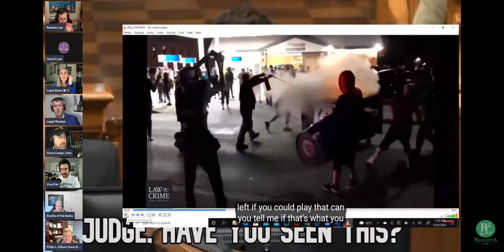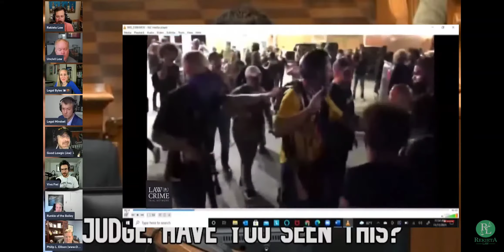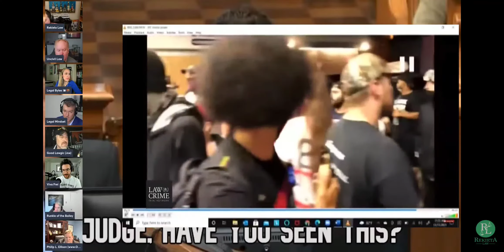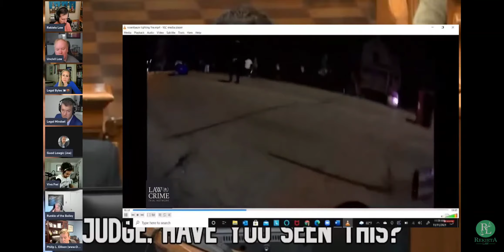The defense calls Drew Hernandez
Excellent testimony from Drew!